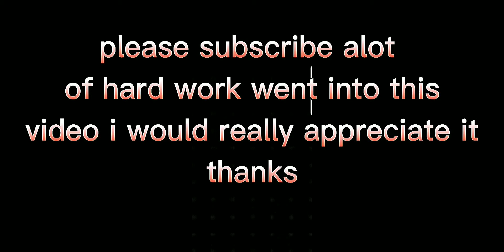Call of Duty vs Halo, Chucky and The Mandalorian Stop Motion Full Intense Battle!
Call of Duty Mercenaries try to rescue one of their team members who is MIA